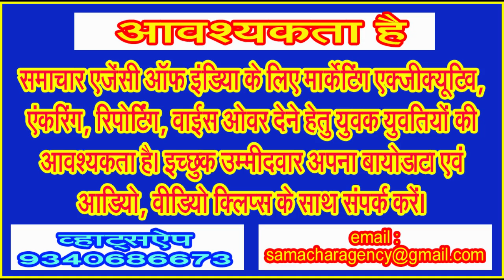रेल मार्ग से कब तक जुड़ पाएगा सिवनी से कटंगी! कहां अटक गया सर्वेक्षण सांसद जी!